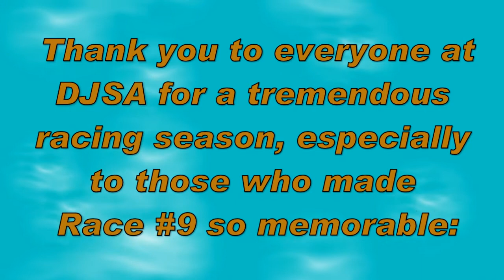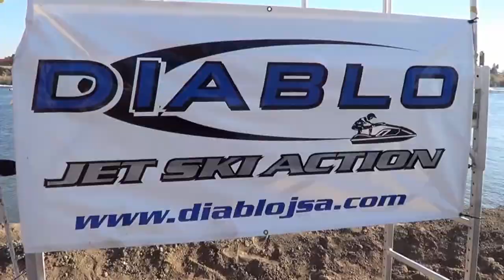DJSA 2013 - Race 9 - Mossdale Tribute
A compilation of video and photographs from the DJSA 2013 Outlaw race series, Race 9 at Mossdale Quarry lake, Mossdale, CA. Included is the National Anthem sung by Kati Myers, a fly-by of the Patriot Jet Team, and a tribute to Megan Ramirez who tragically passed away at 15 years old.